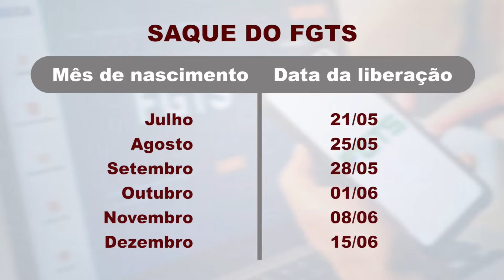Giro de notícias - Jornal Setorial - 22 de março de 2022